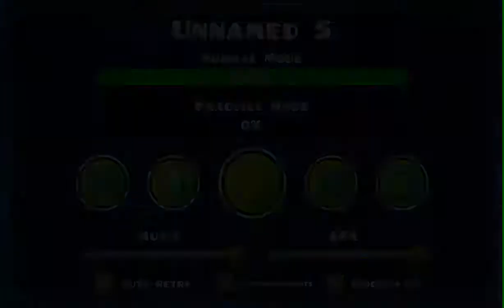How to build a 2.2 layout in 2.2 unlocked!